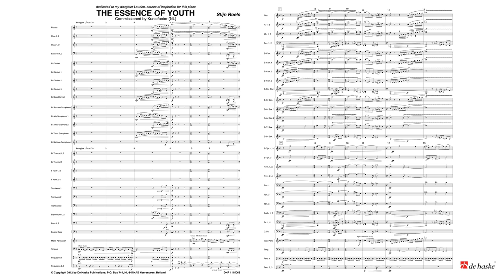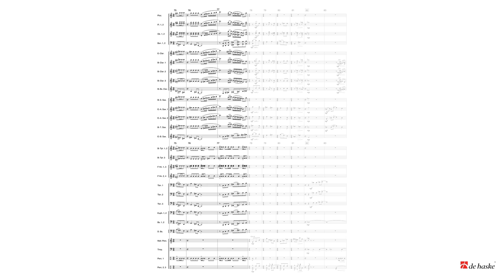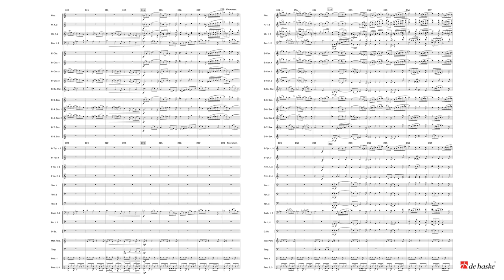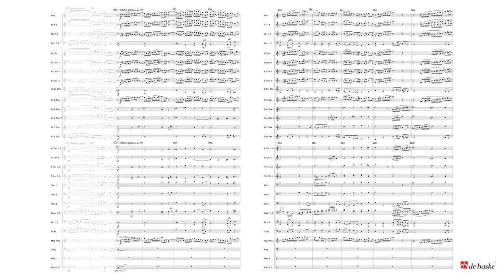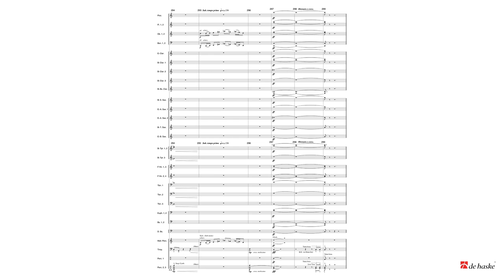The Essence of Youth – Stijn Roels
De Haske Publications Concert and Contest Collection Brass Band en Fanfare Grade 5
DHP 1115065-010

In The Essence of Youth the composer gives an insight into childhood and youth — inspired by his own daughter. The opening of sparking rhythms, dynamic contrasts and changes of time signature paint a vivid picture of the unpredictability of children. The first and second movements recount the love — and also tension and the worries — in the adult-child bond, through dissonant harmonies but also pretty melodies. The fugue-like ending leads to a final splendid chorale: a picture of proud parents with their child!